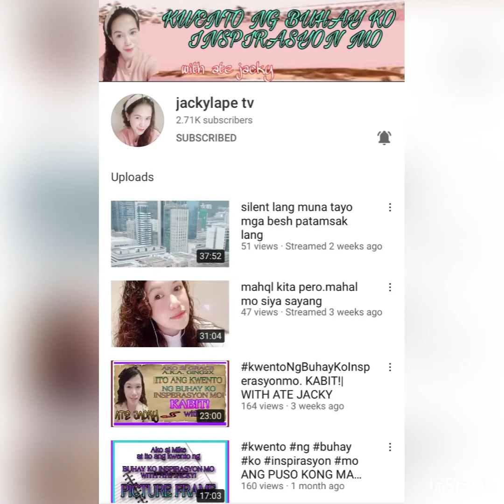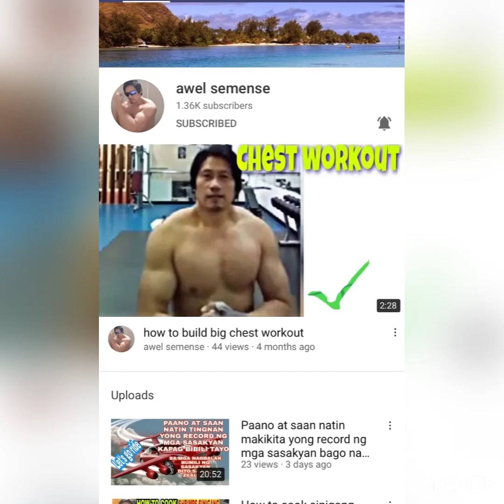Kantahan!Sayawan!Zumbahan!Tangalan ng mga Taba2🤪dito Sa Birthday Girl Avon (feat:RockFerdz Band)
Musician: ASHUTOSH